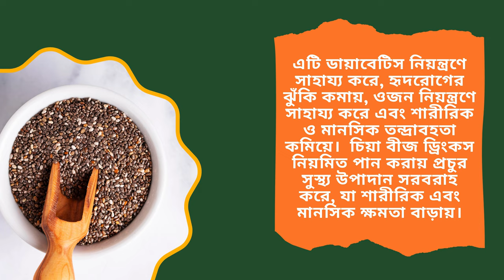Chia Seeds এর উপকারিতা || PeaceLibrary